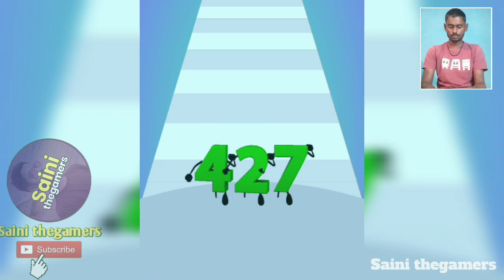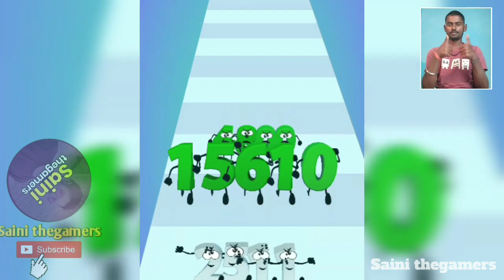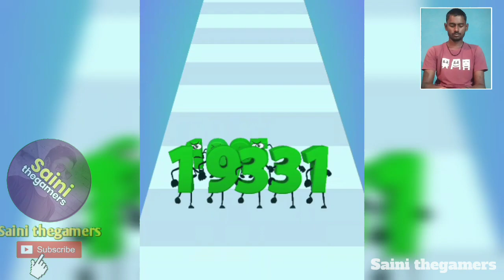Number Merge Warriors - Noob vs Pro (Sastifying ASMR Gameplay, Max Level)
"Join the ultimate battle in Number Merge Warriors! Merge numbers strategically to unleash their full potential and watch them grow bigger and stronger with each combination. Navigate your way through a challenging journey, where your power increases with every merge. Can you choose the right path to maximize your numbers' growth and triumph over formidable foes that stand in your way? Prepare for an epic number merging adventure!"

Hello Guys. My Name is (Saini thegamers). And I uploaded For this channel on latest mobile game. for this channel video 📸 created by me 💯 . you upload for my channel video, thumbnail for free i am not given any strike. you can enjoy my video then subscribe my channel and hits like button 🔘 increase my motivation for creating regular video.
thank you my family. I love you.